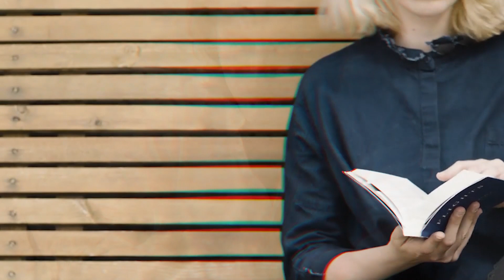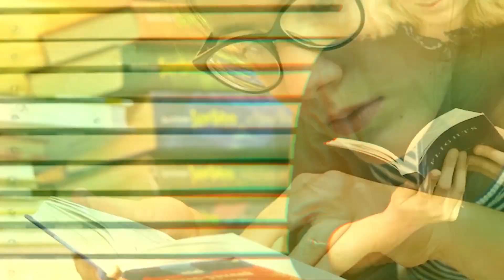Shri Krishna's Daul Yatra Festival at Batdrawa.